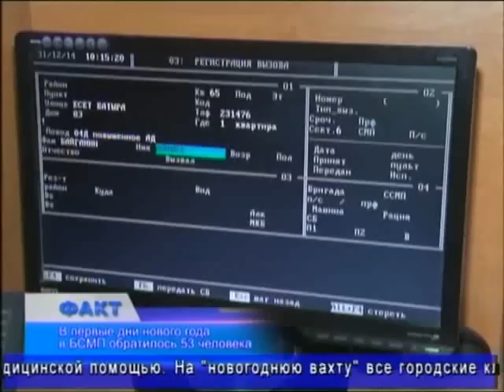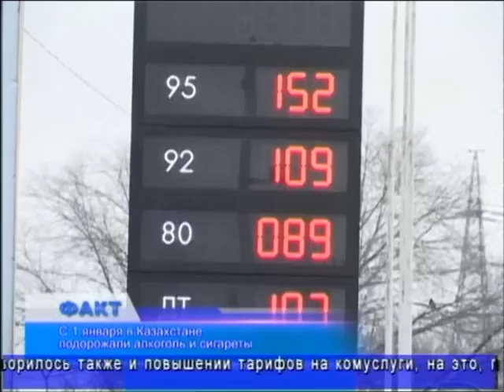Факт (Рика ТВ) от 5 января 2015 года